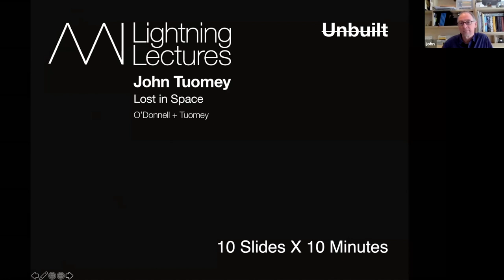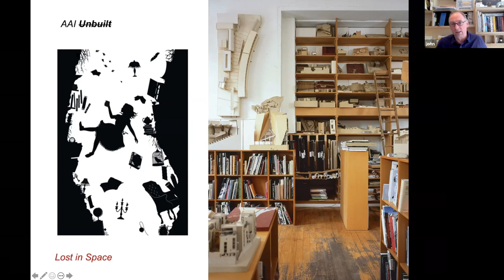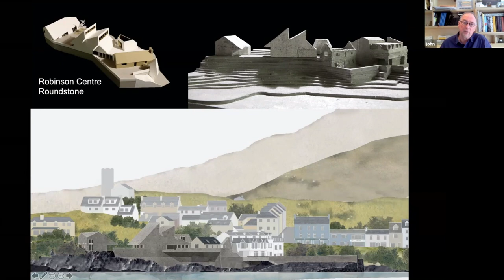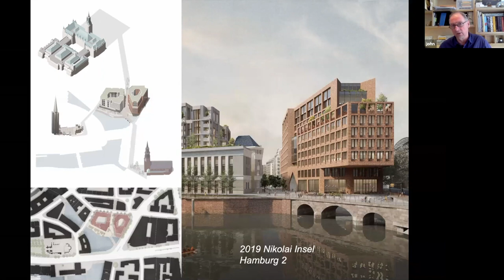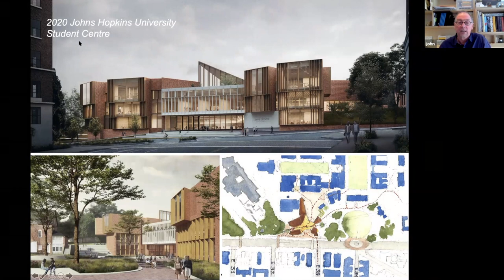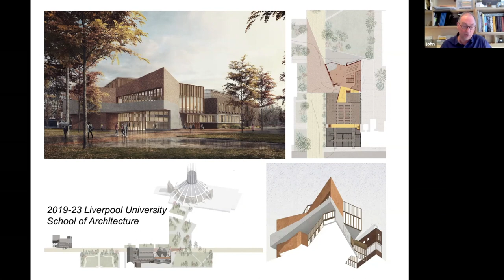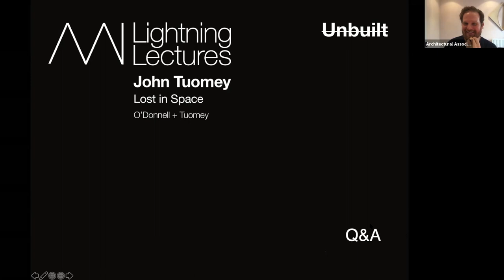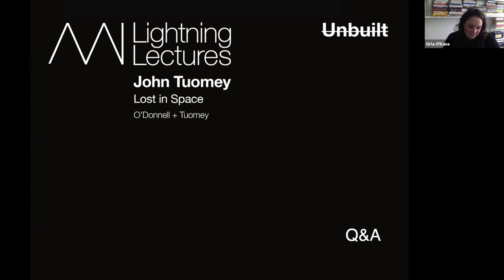AAI Lightning Lecture : O'Donnell + Tuomey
John Tuomey  - Lost in Space

Most of our work has been won at competition – but much more of our work has been lost in competition. Those wasted projects may be lost in space, but they live on in the mind. Losing is an existentialist form of learning. You learn how to survive, how to keep going. Competitions are a companion guide; they teach us how to concentrate, how to appreciate human imperfections, including our own. Every time you choose to enter a competition you have to remind yourself that however much you aim to win, you’re much more likely bound to lose. Having entered the contest willingly, you’ve no right to complain if the ball bounces the other way. It might just as well, by the same unreliable element of chance, have come to you on another day. Most of these painful failures to make the final cut are long ago and far away. Some of these wounds are smarting still.

Presented by: Orla O'Kane - AAI President 2020/2021
Questions by: David Williams, Shelly McNamara and Rónan Kenny
Recorded on Tuesday November 10th @1pm